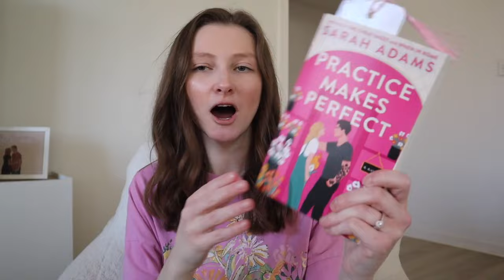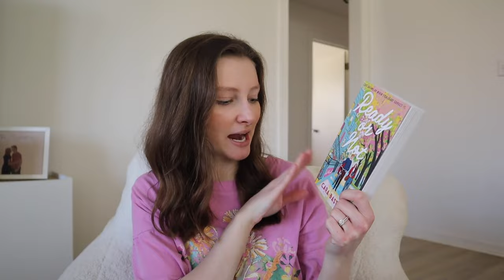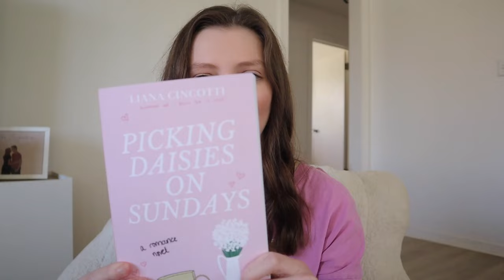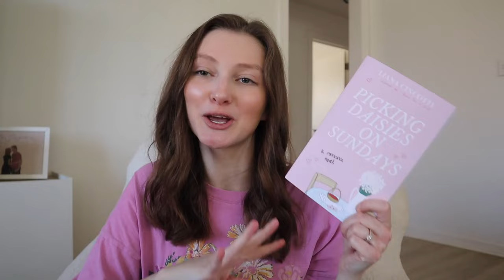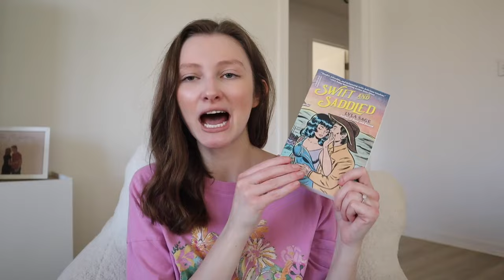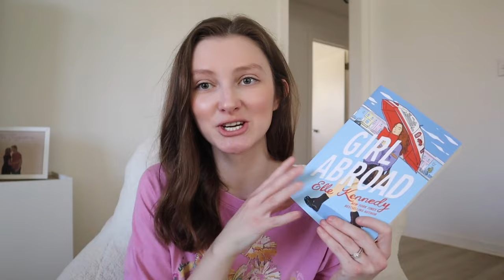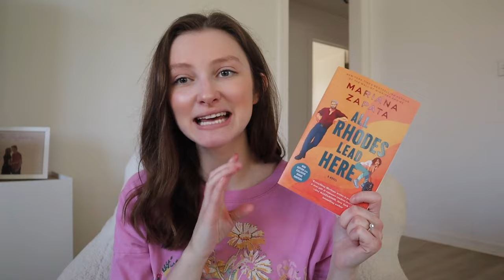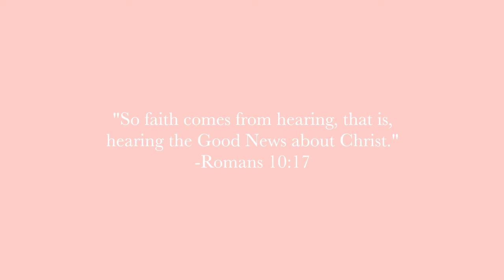spring book recommendations + my spring tbr 🌸🍃📖 | all the books I want to read this spring!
Happy spring 🌸🌷🌼🌿💐🍃 in today’s video, I share some spring book recommendations and my spring TBR! Some books that give me spring vibes and all the books I want to read this spring! Let me know what’s on your spring TBR!

Amazon storefront

I am Bethany and I’m so thankful you have decided to watch my video! I am from Alabama, and I got married spring of 2021! I do book videos like reading vlogs, monthly reading wrap ups, TBRS, book hauls, and reading journal videos! I also do lifestyle vlogs and share my faith through devotional chats. Thank you for being here!!